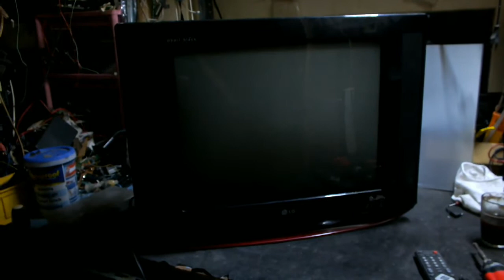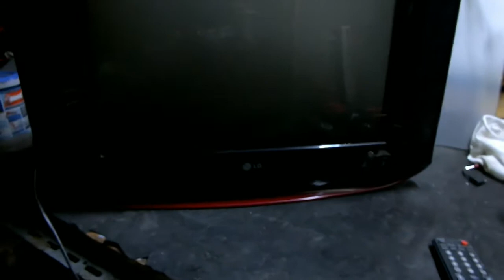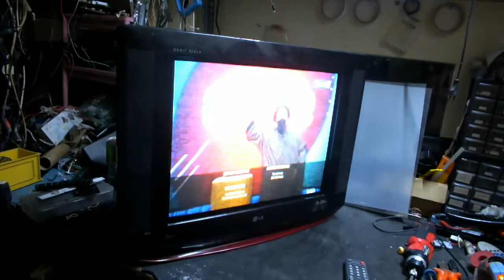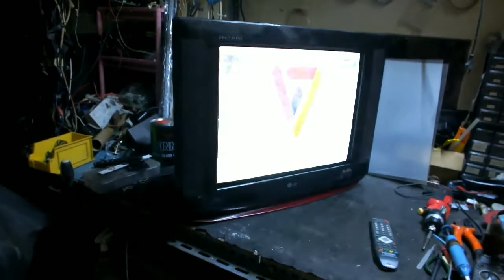Cara memperbaiki tv LG mati total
Cara memperbaiki tv tabung LG mati total, hidup sebentar mati lagi.

semoga bermanfaat buat sobat teknisi amin..

salam tuser